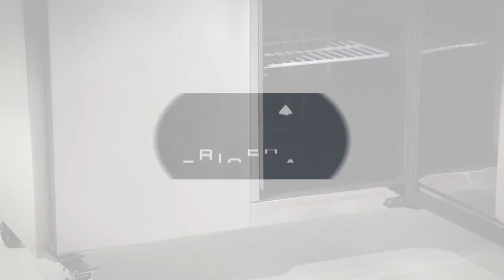Polar Counter 3 Door Freezer with Upstand DL917 YouTube 720p